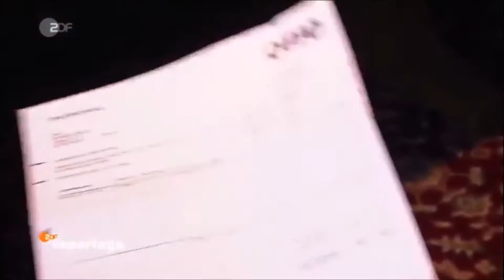Welt bester Laptop Experte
das weicht ein bisschen von meinen Kanal ab aber den Typ müsst ihr gesehen haben !

Geschnitten bei alexander ;-)